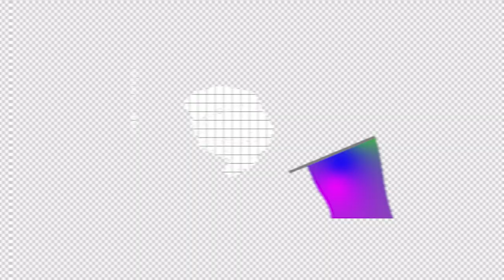MulheresSantistas - Conheça Daniela Wonsuit, a primeira porta-bandeira mirim da Unidos dos Morros